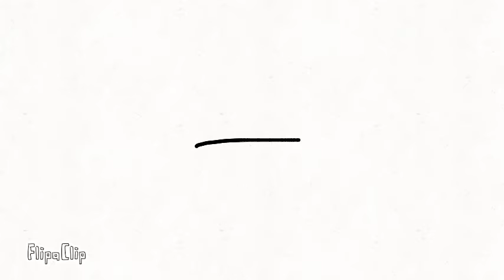Wrap me in plastic meme old/reupload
Lazy :V